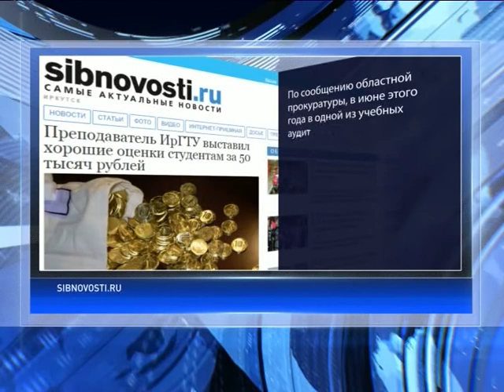Новости Здесь 14.10.2014